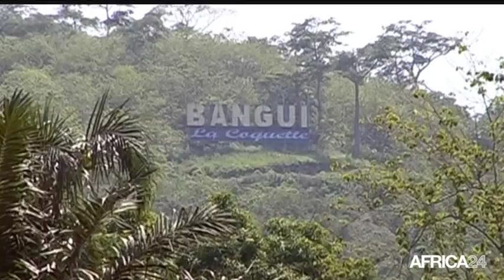AFRICA NEWS ROOM - La réforme de l'armée au Burkina faso (2/3)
Politique, Burkina faso: de la transition à la légalité constitutionelle - La reforme de l'armée